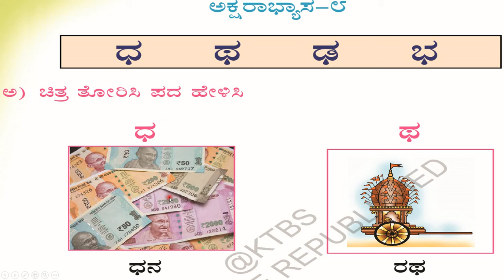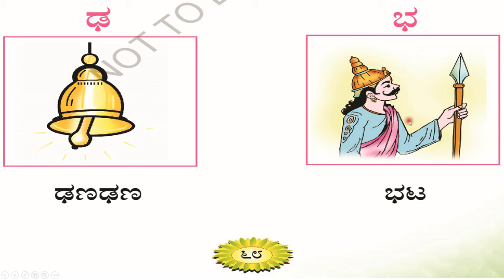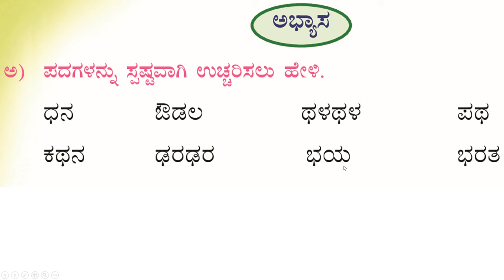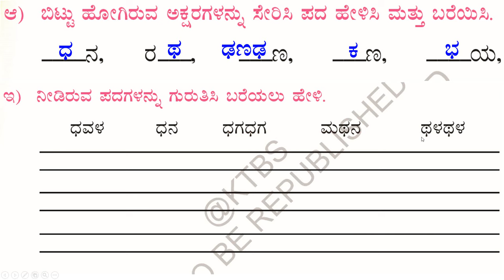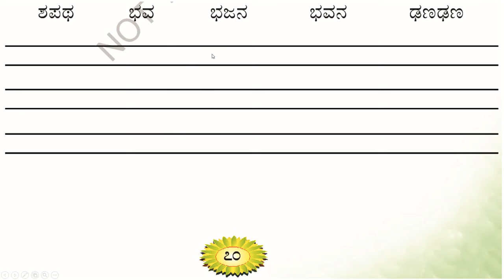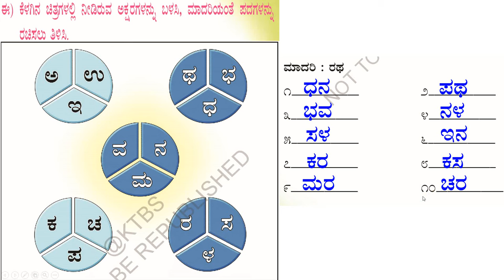ಪ್ರಶ್ನೋತ್ತರಗಳು | ಒಂದನೆಯ ತರಗತಿ| ಪ್ರಥಮ ಭಾಷೆ | ಸವಿ ಕನ್ನಡ |ಪಾಠ - 8 | ಭಾಗ 8.8